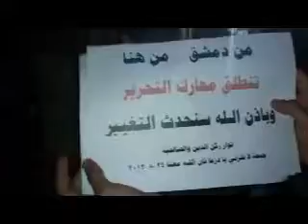شام دمشق الصالحية مسائيات الاحرار 24 8 2012 جـ1